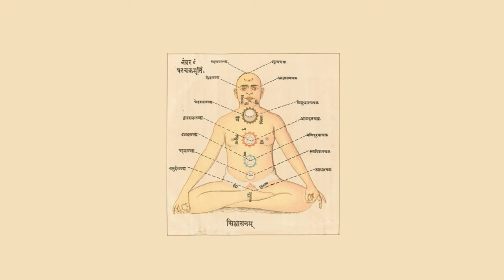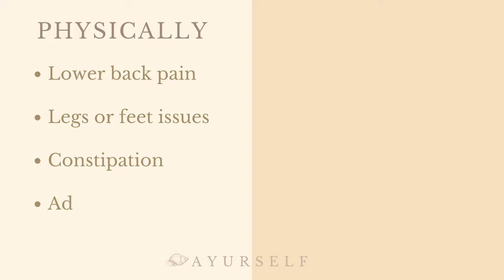Discover the First Chakra ✳ Mūlādhāra Theory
Welcome to '𝑰𝒏𝒕𝒓𝒐𝒅𝒖𝒄𝒕𝒊𝒐𝒏 𝒕𝒐 𝑪𝒉𝒂𝒌𝒓𝒂𝒔' a self-paced course on the seven chakras. This is the first theory video dedicated to the first chakra: Mūlādhāra. What are the characteristics of this energy center?

𝑲𝒆𝒚 𝑨𝒔𝒑𝒆𝒄𝒕𝒔: Ancestors; Needs; Survival; Trust; Grounding; Stability; Belonging; Physical Body
𝑪𝒐𝒍𝒐𝒓: Red
𝑬𝒍𝒆𝒎𝒆𝒏𝒕: Earth
𝑳𝒐𝒕𝒖𝒔 𝑭𝒍𝒐𝒘𝒆𝒓: 4 petals
𝑩ī𝒋𝒂 𝑴𝒂𝒏𝒕𝒓𝒂:  Laṃ — लं

“𝘐 𝘳𝘦𝘴𝘱𝘦𝘤𝘵 𝘮𝘺 𝘮𝘶𝘭𝘢𝘥𝘩𝘢𝘳𝘢 𝘤𝘩𝘢𝘬𝘳𝘢
𝘢𝘯𝘥 𝘸𝘩𝘢𝘵𝘦𝘷𝘦𝘳 𝘪𝘵 𝘤𝘰𝘮𝘦𝘴 𝘸𝘪𝘵𝘩”

𝑾𝒉𝒚 𝒂𝒓𝒆 𝒄𝒉𝒂𝒌𝒓𝒂𝒔 𝒊𝒎𝒑𝒐𝒓𝒕𝒂𝒏𝒕?
Energy is manifested in the physical and mental aspects of the Self. Understanding it will lead you to a better state of overall well-being, allowing you to explore the issues you might be experiencing at different levels of your daily life, such as stress, anger, insecurity, tiredness, sadness, lack of purpose, and other general imbalances and emotions.

𝑨𝒃𝒐𝒖𝒕 𝒕𝒉𝒊𝒔 𝒄𝒐𝒖𝒓𝒔𝒆 & 𝒕𝒉𝒆 𝒕𝒆𝒂𝒄𝒉𝒆𝒓
Cristina Buono, AKA Marichi — मरीचि — her spiritual name means “ray of light” in Sanskrit. 500 hours Certified Yoga Teacher by Yoga Alliance. At the beginning of her journey, she was very skeptical about the idea of energy, but the experience of the practice has completely changed her perspective. Today, she is a committed teacher and practitioner who strongly believes that yoga is an amazing tool to tap into our spiritual essence while improving our well-being on many levels.  We hope that you'll feel inspired by her presence and joyful energy, as much as we do. We are very grateful that she is part of this community and teachers of the AYUR COLLECTIVE.

Want more recorded classes with this teacher? Check her playlist & her YouTube Channel @yoginwithcristina

Ready to begin? Let's get started!